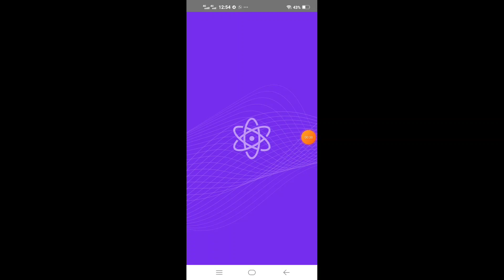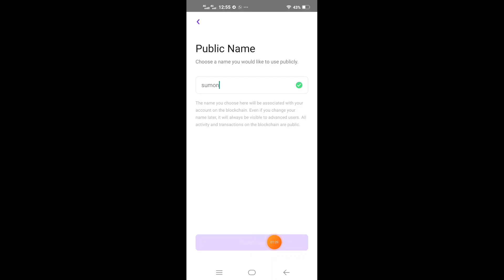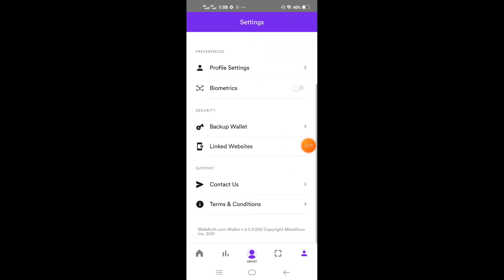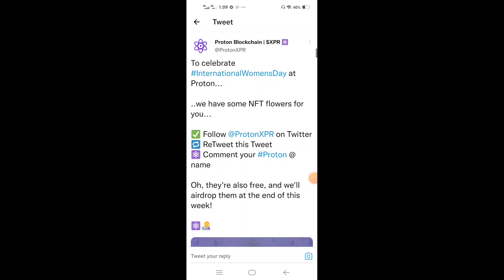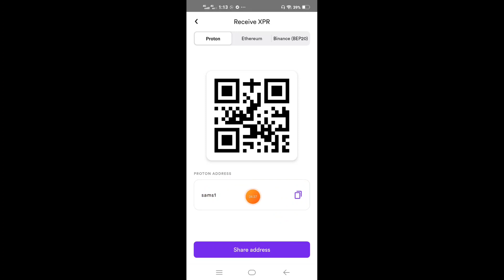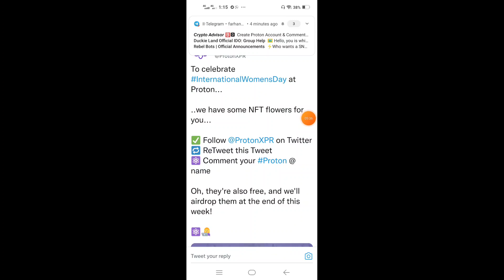Proton Wallet Get Reward 1 NFT সবাই জয়েন করুন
NFT Offer
Proton Wallet